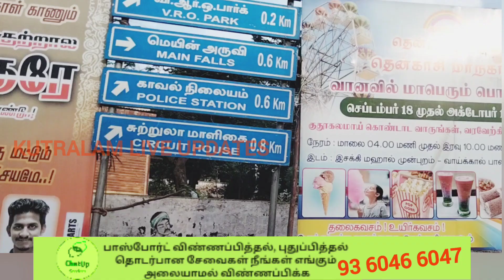Kutralam falls today | விடுமுறை கொண்டாட்டம் முடிந்தது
Today kutralam live updates is taken from Kutralam Mainfalls on 10.10.22